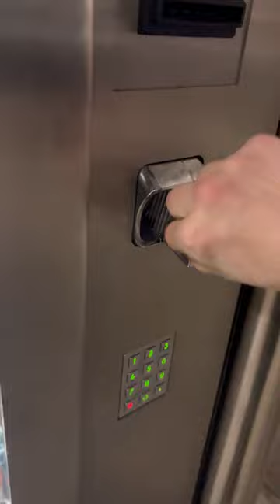Wenn etwas im Snack-Automat stecken bleibt 😅